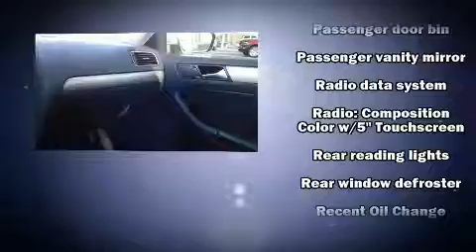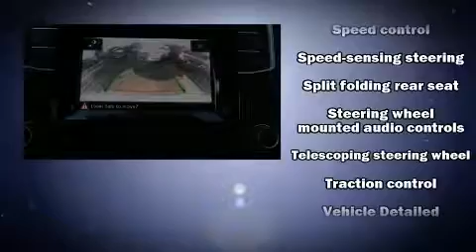2017 Volkswagen Jetta 1.4T S in Norfolk, VA 23518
You can expect a lot from the 2017 Volkswagen Jetta. With fewer than 35,000 miles on the odometer, this 4 door sedan prioritizes comfort, safety and convenience. Performance and efficiency are both prioritized thanks to the efficient 4 cylinder engine, providing a smooth and predictable driving experience. Both high fuel economy and flexible performance are assured by the 6 speed automatic transmission. Volkswagen prioritized comfort and style by including: variably intermittent wipers, a trip computer, air conditioning, tilt steering wheel, power windows, an overhead console, and cruise control. You and your passengers will enjoy the stereo system, which includes a CD player with MP3 capability, and 4 speakers, providing excellent sound throughout the cabin. Volkswagen also prioritized safety and security with features such as: dual front impact airbags, front side impact airbags, traction control, brake assist, ignition disabling, and 4 wheel disc brakes with ABS. Various mechanical systems are monitored by electronic stability control, keeping you on your intended path. A Carfax history report provides you peace of mind by detailing information related to past owners and service records. Our sales reps are knowledgeable and professional. They'll work with you to find the right vehicle at a price you can afford. Stop in and take a test drive!